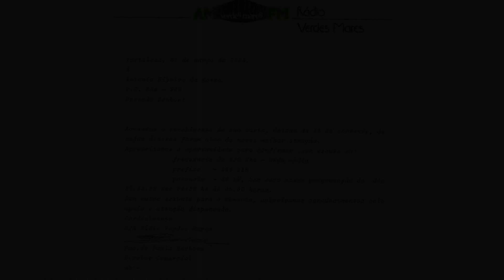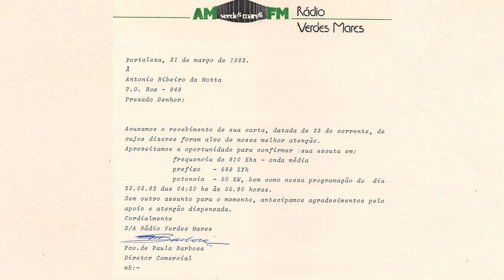Rádio Verdes Mares 810 kHz - Fortaleza CE - Março 2022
História
 A Rádio Verdes Mares foi inaugurada oficialmente em 16 de julho de 1956, na frequência AM 1410 kHz, e tinha programação diferenciada das demais emissoras de Fortaleza (Ceará Rádio Clube e Rádio Iracema), com programação musical especial e jornalismo, focada na prestação de serviço. Os estúdios estavam instalados no 4.º andar do Edifício Pajeú, mesmo local onde a Ceará Rádio Clube estava instalada, e sua mesa de som foi importada dos Estados Unidos. Em 1957, Wilson Machado passou a ser responsável pela direção artística.
Em 1958, o radialista Paulo Cabral de Araújo teve seu contrato rescindido com o Diários Associados e recebeu de indenização a Rádio Verdes Mares. Sob nova direção, a emissora passou a atender os interesses da União Democrática Nacional (UDN), partido que tinha ligação com Paulo Cabral de Araújo. Posteriormente, seus estúdios foram anexados ao local de seus transmissores, no bairro Papicu. Em 1962, a rádio foi adquirida pelo industrial Edson Queiroz, sua primeira estação na capital. Por achar que a Verdes Mares estava sufocada no Edifício Pajeú, Edson transferiu sua direção para o Edifício da Norte Gás Butano em 1963  Logo de imediato, iniciou a construção de um novo prédio, ao lado dos transmissores e longe do Centro de Fortaleza, bairro que, em homenagem à emissora, passaria a ser denominado Verdes Mares.
Percebendo que um dos atrativos da Rádio Verdes Mares era a política, implantou o radiojornalismo como principal característica da programação, iniciando suas transmissões às 5 da manhã. Com programação musical e utilidade pública, a rádio possuía boletins de notícias a cada 30 minutos na voz de Mardônio Sampaio. Dentre outros investimentos para conquistar audiência, a Verdes Mares teve um projeto com o radialista Narcélio Limaverde, realizado aos sábados, onde um bairro da capital era escolhido e montado um estúdio em um caminhão. Em 1973, contrata a equipe esportiva da Rádio Assunção Cearense e, a partir da Copa do Mundo de 1978, passou a ter transmissão própria do evento. Em março de 1980, a Rádio Verdes Mares já era líder de audiência, com preferência de 36% do público da capital. Neste ano, a emissora havia assumido a frequência AM 810 kHz. Foi nesse período que o apelido Verdinha começou a se popularizar.
As emissoras retransmitiam as partidas esportivas e o radiojornal Rádio Notícias. No mesmo ano, a Verdes Mares adquiriu os direitos da Copa do Mundo FIFA de 2006 na Alemanha, na qual fez uma transmissão exclusiva para o estado.
Em 14 de agosto de 2014, o Sistema Verdes Mares adquiriu a Rádio Caiçara de Sobral. A emissora foi encerrada em 17 de agosto de 2014 e tornou-se uma retransmissora da programação da Rádio Verdes Mares de Fortaleza a partir do dia seguinte.
Em abril de 2016, a Rádio Verdes Mares inaugurou novas instalações, após reforma completa e instalação de novos equipamentos, visando sua migração do AM para o FM. No início de janeiro de 2017, a Rádio Verdes Mares anunciou sua nova equipe esportiva, após a saída dos radialistas Bosco Farias e Sérgio Pinheiro. A nova equipe passou a ser liderada por Antero Neto e Gomes Farias.
Em 11 de junho de 2018, às vésperas da Copa do Mundo, é anunciada a saída do radialista e narrador esportivo Gomes Farias após 45 anos na emissora. Em 14 de junho, é anunciado um novo corte no quadro de funcionários do Sistema Verdes Mares, e a rádio acaba dispensando locutores (como Alex Mineiro, Edson Ferreira e Will Ferrari), produtores, repórteres (como Aurélio Menezes) e operadores. Em setembro, novas demissões afetam a rádio e o SVM.
Em 14 de março de 2022 a Rádio Verdes Mares passou a ter parte de sua programação jornalística retransmitida simultaneamente em vídeo pela TV Diário, sendo isto parte de um projeto de integração entre os veículos.